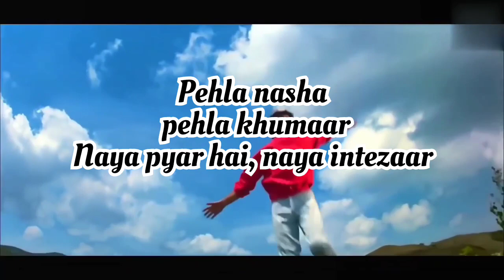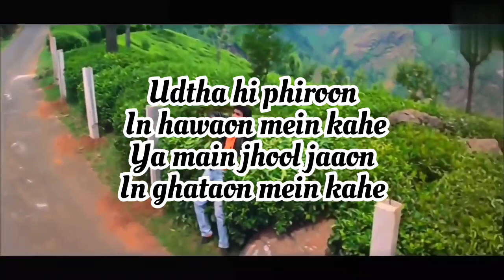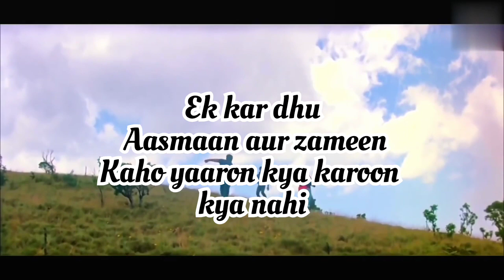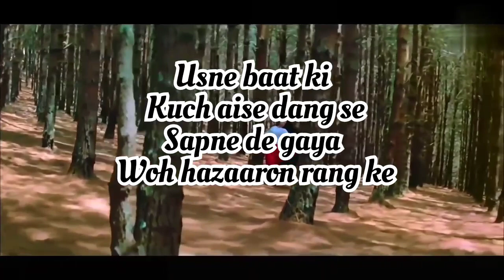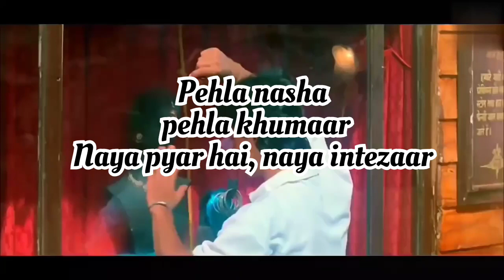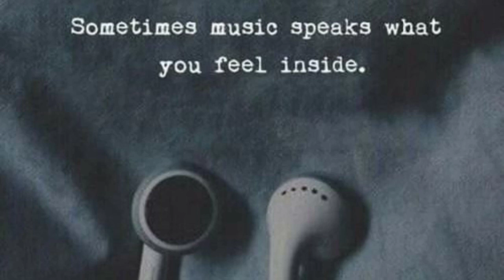pehla Nasha pehla Khumaar with lyrics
Sanjay, a carefree young man, experiences mental and physical transformation to compete in an inter-collegiate bicycle race after his elder brother is unable to participate due to an injury.

Director: Mansoor Khan

Producer: Nasir Hussain

Adapted from: Breaking Away

Aamir Khan as Sanjaylal Sharma a.k.a. Sanju aka Sanjay Thapar

Ayesha Jhulka as Anjali

Deepak Tijori as Shekhar Malhotra

Mamik Singh as Ratanlal Sharma a.k.a. Ratan

Kiran Zaveri as Kalpana

Sooraj Thapar as Shekhar Malhotra's friend

Bobby Khanna as Shekhar Malhotra's friend

Pooja Bedi as Devika[7]

Kulbhushan Kharbanda as Ramlal Sharma

Aditya Lakhia as Maksood a.k.a. Ghode

Deven Bhojani as Ghanshyam a.k.a. Ghanshu[7]

Asrani as Mr. Dubey (Model school teacher)

Faisal Khan in a special appearance (College student)

Imran Khan as Young Sanjaylal

Sharokh Bharucha as Young Ratanlal

Anjan Srivastav as Race commentator

Ajit Vachani as Rajput's Principal

Deb Mukherjee as Rajput's Coach

Ravindra Kapoor as Shakoor Miyaan

Jatin Pandit as Xavier's college student and performer at the college dance event

Lalit Pandit as Xavier's college student and guitarist at college dance event

Amol Gupte as cycle race commentator

Girija Shettar as lead in the song "Jawa ho yaaron song" - Jo Jeeta Wohi Sikandar

Ahmed Khan as Girdhari aka Anjali's Father

Shehnaz Kudia as Rukhsana aka Devika's friend and classmate